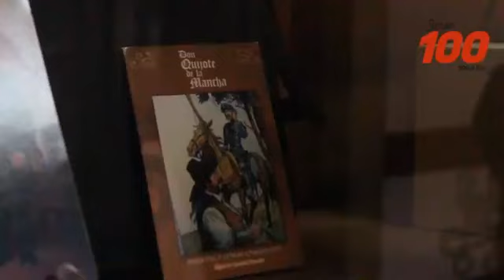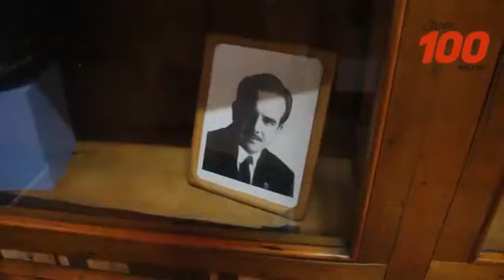Estuardo Galdámez, presidenciable del partido FCN en YoDecido100